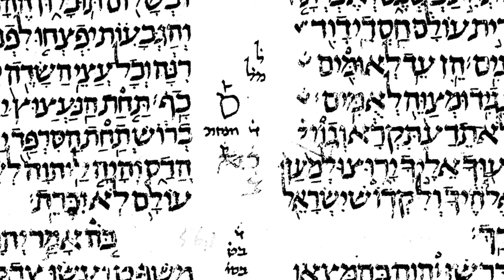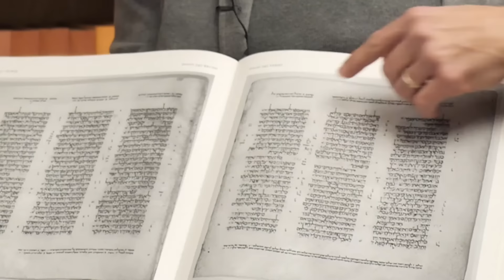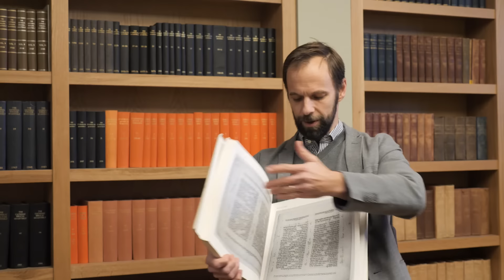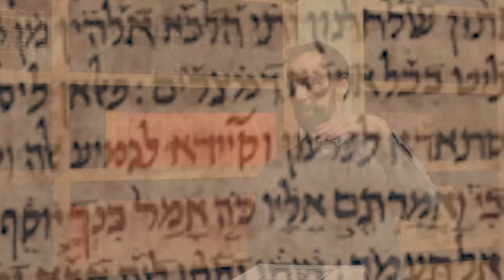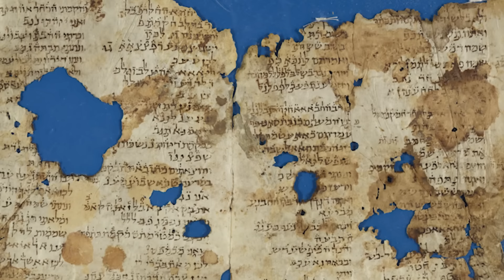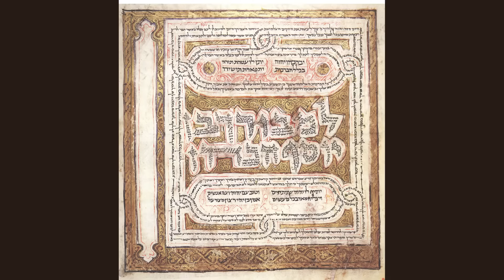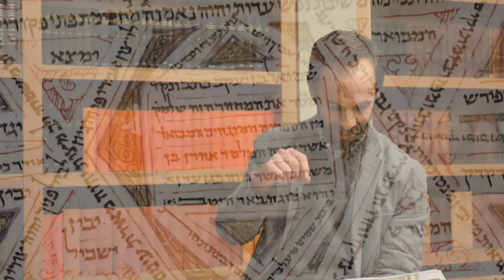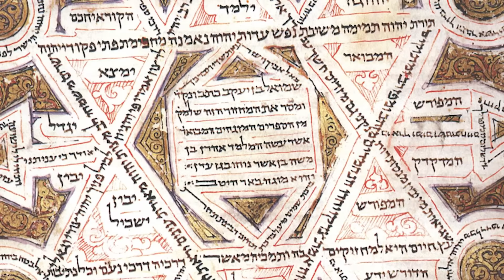The Leningrad Codex: Unveiling the Oldest Complete Hebrew Bible / Dr. Kim Phillips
*The Leningrad Codex: Unveiling the Oldest Complete Hebrew Bible*

Dive deep into the rich history of the Leningrad Codex. This magnificent book is the oldest complete manuscript of the Hebrew Bible in existence, written in Cairo in 1008 AD.

Follow Dr. Kim Phillips of the University of Cambridge and Alex as they delve into the fascinating history of the Leningrad Codex and of the Masoretic enterprise.
The Leningrad Codex, says Dr. Philips, is the pinnacle of a centuries-long enterprise, of a national effort to meticulously preserve the ancient texts of the Hebrew Bible, and of a personal body of work of a great master Samuel Ben Jacob.

Samuel Ben Jacob was, according to Dr. Phillips the “latest and the greatest” of The Masoretes - generations of scribes devoted to preserving and transferring the most orderly, accurate, unified and dignified version of the ancient Hebrew texts known today as the Hebrew Bible.
Indeed, The Leningrad Codex shines from above also due to its breathtaking artwork, a masterpiece of calligraphy.

The session meticulously examines the Codex's inception, its critical import in the realm of biblical texts, and the rigorous efforts of the Masoretes in its transcription. The discourse explores the Codex's substantial role in safeguarding the consistency and accuracy of the Hebrew text, as well as its relation to the findings from the Cairo Geniza, thereby illuminating its scholarly significance and its enduring legacy within Jewish tradition.

*Featured Expert* Dr. Kim Phillips, a distinguished academic specializing in the history and preservation of the Hebrew Bible. Dr Phillips is currently a Research Associate at the Taylor-Schechter Genizah Research Unit, working principally on the Bible fragments and other Masoretic materials from the Genizah. Dr. Phillips holds an M.A. (1st class) from the University of Cambridge in Mathematics and Hebrew Studies, a PGDip. (Distinction) in Theology from the University of Wales, an M.Phil. (Distinction) in Old Testament Studies from the University of Cambridge, and a Ph.D. in Hebrew Bible from the University of Cambridge.

In This Video:
● [0:00] Introduction to the Leningrad Codex and its unparalleled value.
● [5:22] Insights into the Masoretic Text and the scribes’ contribution to its preservation.
● [12:10] The role of the Dead Sea Scrolls in contextualizing the Leningrad Codex.
● [18:34] Detailed examination of the Codex's features and its scholarly impact.
● [25:10] Discussion on the Cairo Geniza and its revelations about biblical manuscripts.

🔔 Don’t miss an episode - enable notifications by clicking the bell icon!